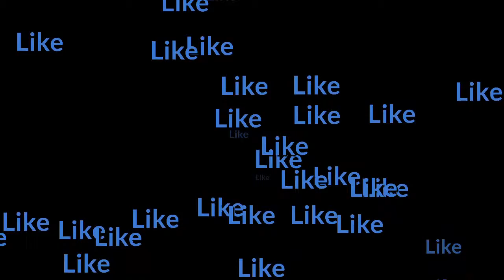No Deal Review 2017 | Gangster 4 | Gangster Vegas-Mafia Game | Level 6 Review 2017 | Episode 6 Play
how to play gangster 4 no deal level,

Hello Everyone If You like Gaming Videos?